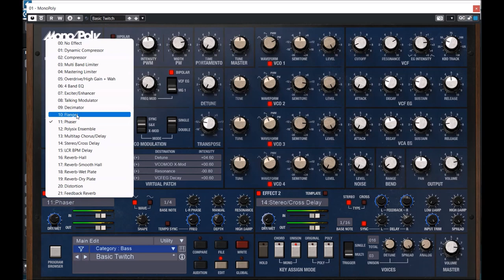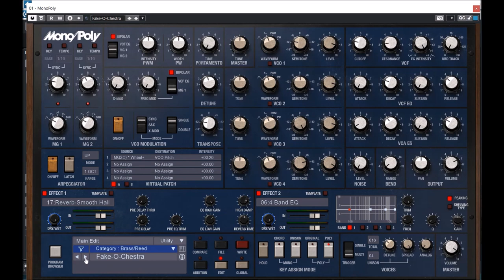Korg Monopoly Update 2.3 | Presets Preview (No Talking)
Update 2.3
[PC/Mac] VST3 format support.
[Mac] Native Apple Silicon support.
[PC] Fixed an issue that occasionally caused Mono/Poly crash when closing a project in Cubase 11 & 12.

Presets Preview:
00:00 Intro
00:05 Lead
03:28 Bass
05:17 Synth Hard
06:30 Synth Soft
07:30 Motion
09:14 Pads
10:50 SEQ
12:40 Chords
14:18 Plucks
16:30 Complex
16:47 Brass